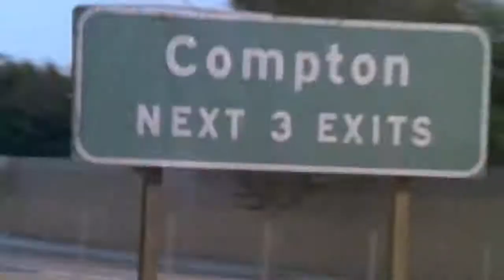2Pac Ft. Eazy - E Thug Style Remix 2017